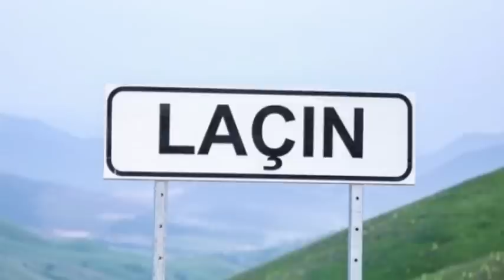SON DƏQİQƏ! Qarabağda Antiterror ƏMƏLİYYATI- Düşmən ŞOKDA